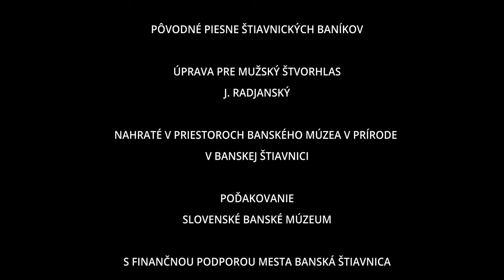Banícky venček (Dolnú bránu, Keby si k nám Náco fárau, Stávaj Handzo) | Banícky spevokol ŠTIAVNIČAN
Banícky spevokol Štiavničan (mužský zbor) spieva pôvodné banícke piesne z Banskej Štiavnice v expozícií Banského múzea v prírode (Slovenské banské múzeum) v Banskej Štiavnici.

The Mining Choir Štiavničan (male choir) singing the original mining songs from the Banska Stiavnica in the Slovak Mining Museum in Banska Stiavnica.

0:00 Dolnú bránu
2:22 Keby si k nám Náco fárau
3:11 Stávaj Handzo

Text: neznámi štiavnickí baníci
Úprava: Jozef Radjanský

Kamera, strih: Milan Jánoš
Scenár: Slavomír Michna
Zvukový záznam: AKCENT AT (2009)

Realizované v priestoroch povrchovej časti expozície Banského múzea v prírode Slovenského banského múzea v Banskej Štiavnici.

Poďakovanie:
Slovenské banské múzeum

Klip vznikol pri príležitosti 50-teho výročia založenia spevokolu s finančnou podporou Mesta Banská Štiavnica.

DOLNÚ BRÁNU
Pieseň spomína na časy, keď sa v Banskej Štiavnici stavala tzv. Dolná brána ako súčasť opevnenia proti Turkom. Pieseň vznikla pravdepodobne po jej dostavaní na prelome 16.-17. stor.

KEBY SI K NÁM NÁCO FÁRAU
Žartovná pieseň o fiktívnej postave dobromyseľného baníka štiavnického Náca a jeho manželke Pepke z 19. stor.

STÁVAJ HANDZO
Posmešná pieseň o lenivom baníkovi Handzovi z 18. stor. Bola nespočetne krát publikovaná v rôznych spevníkoch štiavnických baníkov a udomácnila sa i v Příbrami. Pieseň má 2 melodické varianty.

ZBORMAJSTER: Ján Kružlic
I. TENOR: Ján Džugas, Ján Ferko, Slavomír Palovič, Ľubomír Sásik, Michal Tokár, Jaroslav Gazda, Peter Zima, Martin Stehlík
II. TENOR: Rudolf Fajbík, Pavol Kulíšek, Vladimír Vazan, Jozef Schingler, Branislav Séleš, Jozef Babiak
I. BAS: Jozef Bálik, Ján Kružlic st., Dominik Kútnik, Ľubomír Spišiak, Slavomír Michna, Ľubomír Grega
II. BAS: Boris Ivanič, Jozef Surovec, Ľudovít Košík

Texty piesní v pôvodnom štiavnickom dialekte:
Dolnú bránu za pet rokov stavali, pred nou za nou mládenci sa rúbali.
Vtedi bolo sveta žit, gverkom a haviarom bit,
s krčmi na fraj a s fraja do bani íst.

F tej Štiavnici majú mrcha chodníčke, šou bi na fraj zodrau bi si čižmičke.
Čižmičke obuv noví, aj striebornie podkovi,
akie ešte nigdo nemau na nohi.

Na Vindšachte strieborníma luonajú, uš krčmárke ani vidat nemajú.
Ket nemajú to je kríš, pime na buork tovariš,
pime na buork aš do rána tovariš.

Keby si k nám Náco fárau kúpila bi ti hreben,
čo bi si sa s ním česávau každí od Boha den.

Nechodievaj Náco k nám, nerada ta ja vidím,
roztrhanie gati máš, ja sa za teba stidím.

Ale prídi f nedelu, ket máš bielu košelu,
topánke zamatovie, špagátom zaviazanie.

Stávaj Hanzo hore na banu klopajú, ket neskoro prídeš, fárat ti nedajú.
Neskoro som prišou, fárat mi nedali, ešte ma hutmanskou palicou vidrali.
Choj sa domov vispat ti Hanzo ožratí, na sobotu ráno prídeš do sesii.
Do sesii prišou, tam mu povedali, lahni si na dereš, dvacat mu vitali.